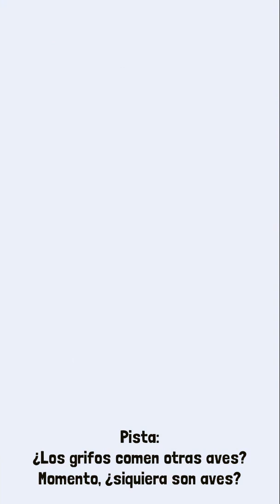Rodeo Stampede: Sky Zoo Safari #52 | NUEVOS DINOSAURIOS | Gameplay Español